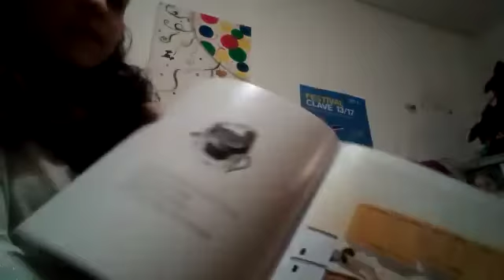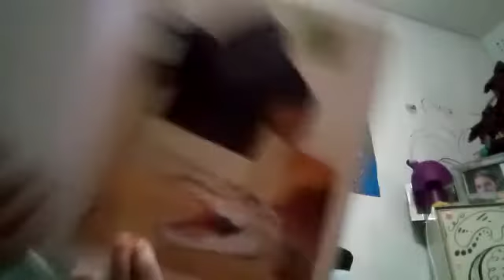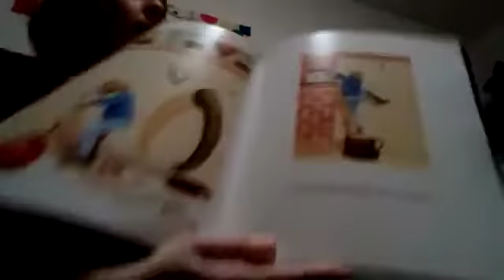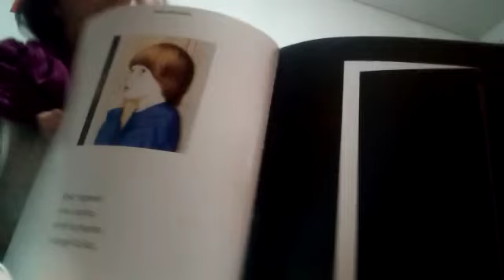Cambios de Anthony Edward Tudor Browne Cuentos para mis sobrinos Stories for my nephews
Cambios de Anthony Edward Tudor Browne
Biografia

Redes!